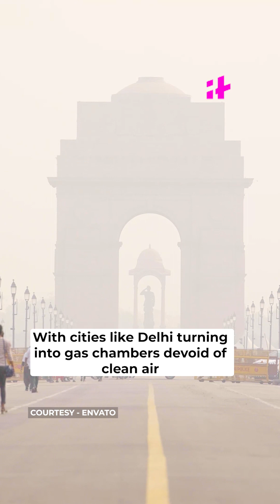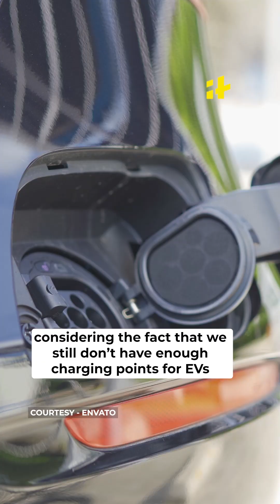India Pushing For Hydrogen Fuel With ₹17,490 Crore Plan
The Union Cabinet has cleared a ₹17,490-crore National Green Hydrogen (NGH) mission that aims to facilitate the production of hydrogen from renewable energy.

The debate around Hydrogen fuel has been on for years now. It’s being touted as one of the cleanest fuels, with only water as its emission. In fact, hydrogen-fuelled vehicles can now be seen on roads around the world. Many countries have opted for hydrogen buses and trains as part of their public transport, while major manufacturers have come up with hydrogen cars.

But hydrogen fuel cell technology is riddled with complications. Hydrogen is difficult to extract. It doesn’t exist on its own and needs to be extracted from water using electrolysis which in
itself is a complicated process. The energy needs tons of investments and political backing in order to become a viable source of energy. Without it the proper infrastructure to use hydrogen as a fuel cannot be created.